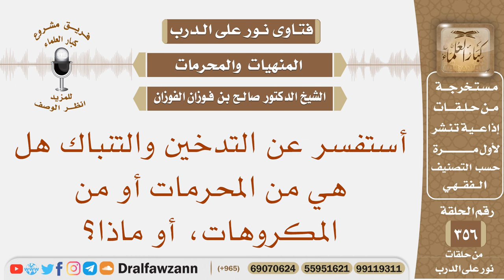أستفسر عن التدخين والتنباك هل هي من المحرمات أو من المكروهات، أو ماذا؟ الشيخ صالح الفوزان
نص السؤال: أستفسر عن التدخين والتنباك هل هي من المحرمات أو من المكروهات، أو ماذا؟
السيرة الذاتية :
للاشتراك في قناة الشيخ صالح الفوزان

رئيس الفريق
لمشروع كبار العلماء